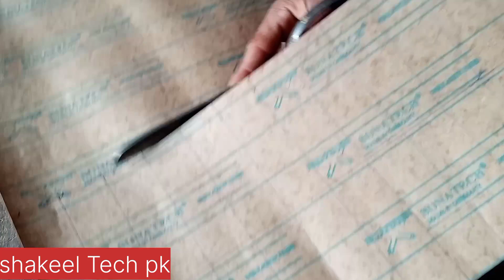motor mein paper dalne ka tarika 2hp motor shakeel tech pk1.9m views#shakeeltechpk